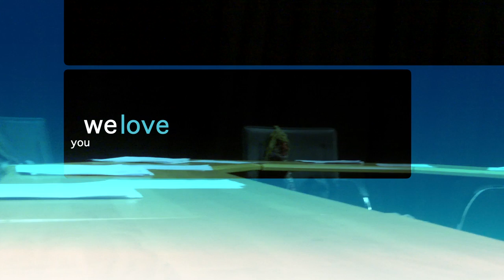understand the moon mopharmix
bad folk orchestra, produced in missoula montana, using MCAT equipment